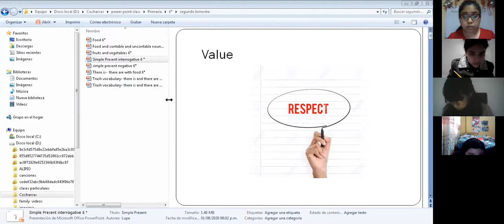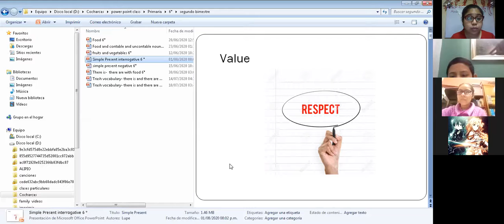CLASE VIRTUAL Ingles 6°Prim 03 08 2